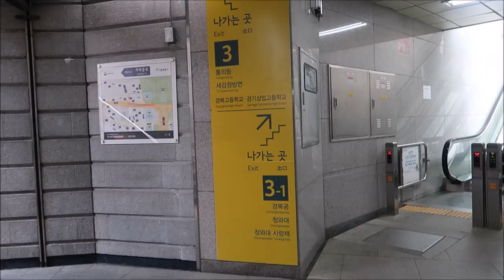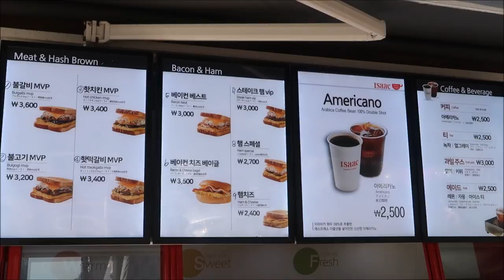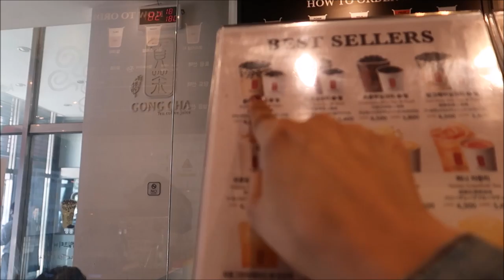VERY BAD NEWS & NAWALA/PINKSLOVERS